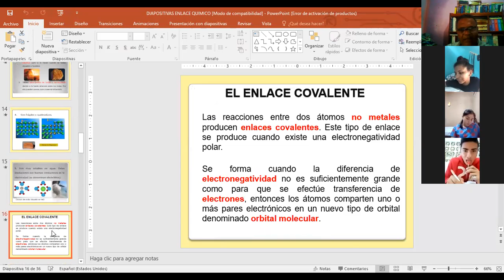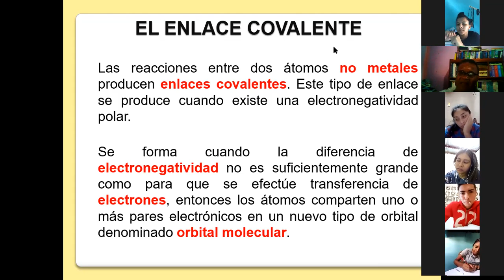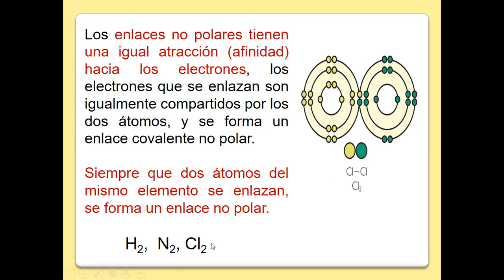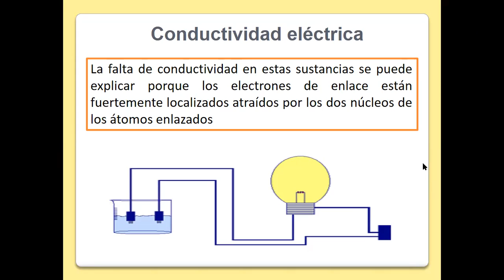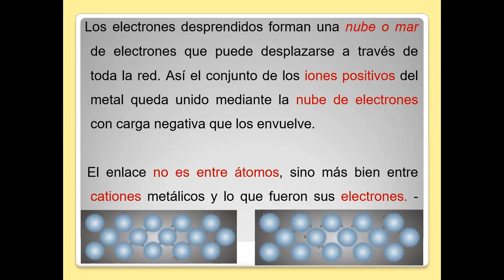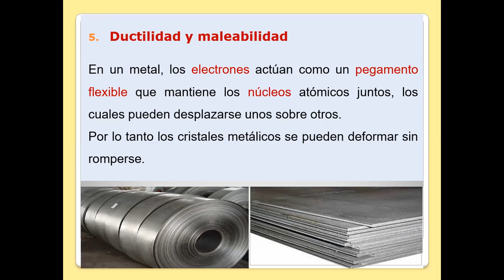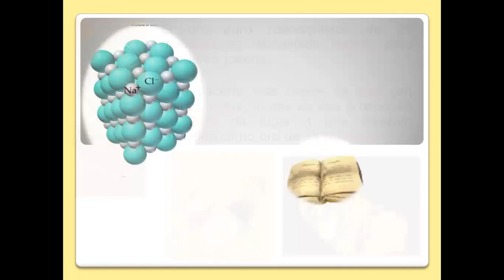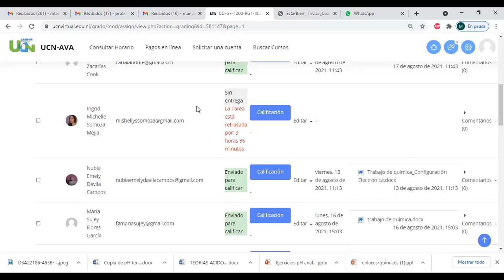Química general matutino